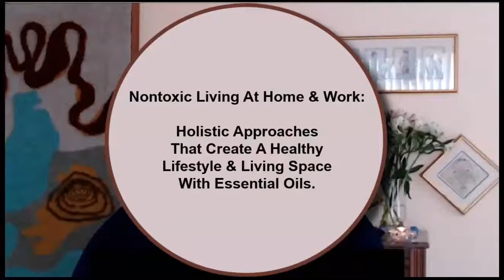Join me at The Wellness Lifestyle Conference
If you love essential oils as much as I do, join me August 14th at 10:00am Eastern Time at the virtual Lifestyle Wellness Conference!

I will be sharing about Nontoxic Living At Home & Work: Holistic Approaches That Create A Healthy Lifestyle & Living Space With Essential Oils. We'll talk about what essential oils are, where they come from and how they can enhance your health and wellness.

I feel so blessed to be part of an International group of presenters offering chanting, channeled messages,  how to survive and thrive dark nights of the soul and so much more!

See you on the 14th!
Ilene

Gratitude to Fran Asaro of thriveanyway.com/ for being my Virtual Partner in creating this video!